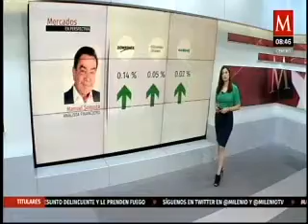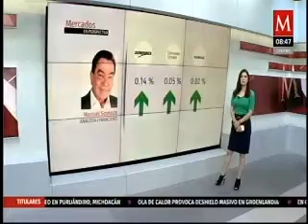Covid-19 en su variante Delta está siendo más fuerte de lo que pensaban los gobiernos: Manuel Somoza